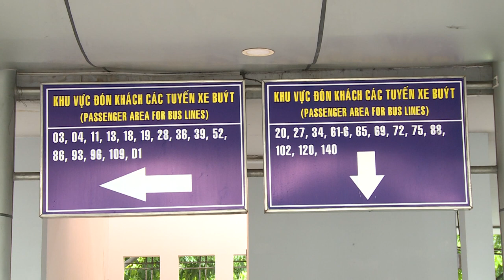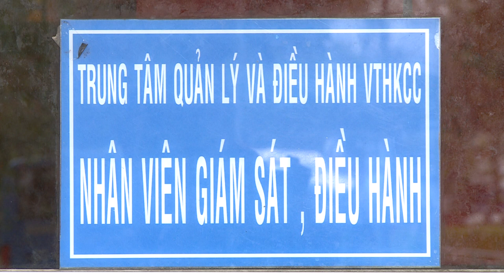Tư Liệu Xe buýt